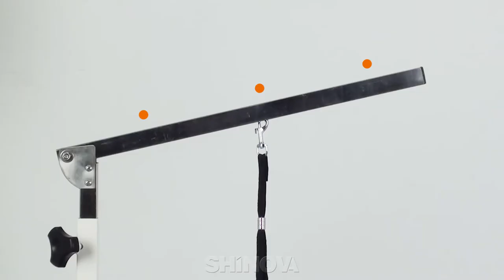Shinova Veterinary - Grooming Table (GT-3)